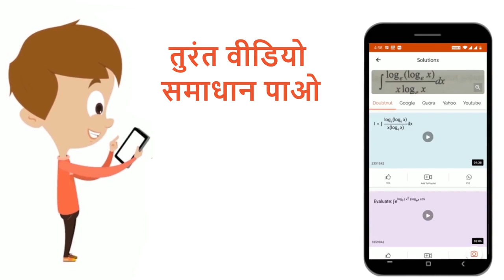शृंखला समारंभन एवं शृंखला समापन कोडॉनों के नाम लिखिए। | 12 | वंशागति का आण्विक आधार | BIOLOGY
शृंखला समारंभन एवं शृंखला समापन कोडॉनों के नाम लिखिए।
Class: 12
Subject: BIOLOGY
Chapter: वंशागति का आण्विक आधार
Board:Madhya Pradesh Board

👉 Have Any Query? Ask Us.